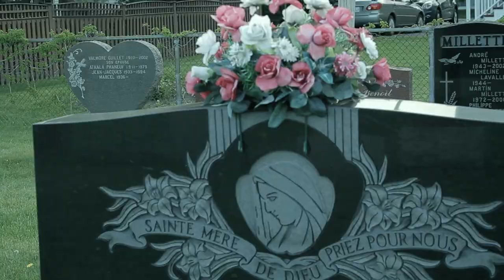WISER008 ET SLYDER - PAR "PURE" AMOUR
Par "pure" amour , un remix mixé chez Silence Audible et interpréter par Wiser008 et Slyder.
Le clip a été tourné a Varadero (Cuba) et a Beloeil (Quebec)